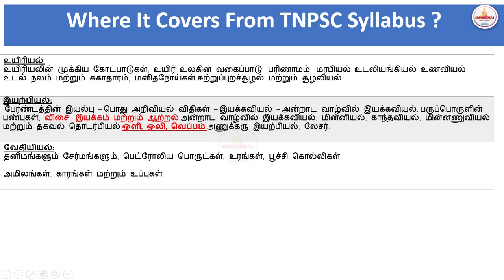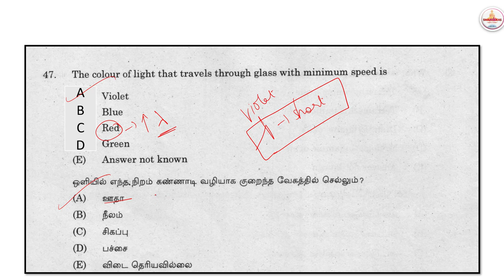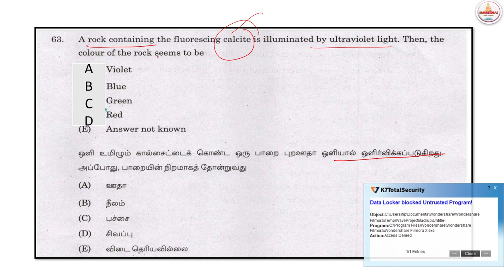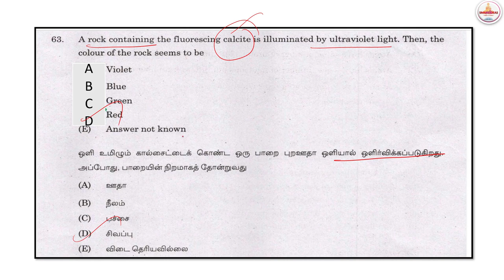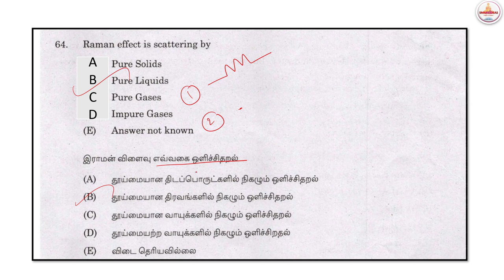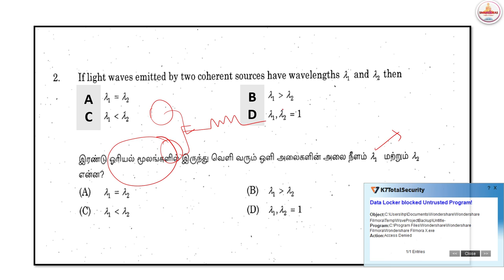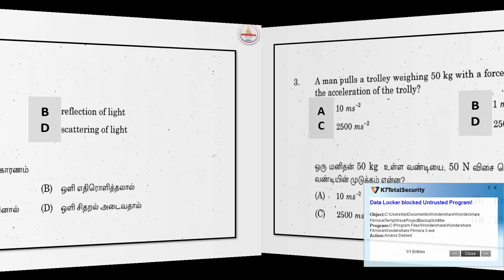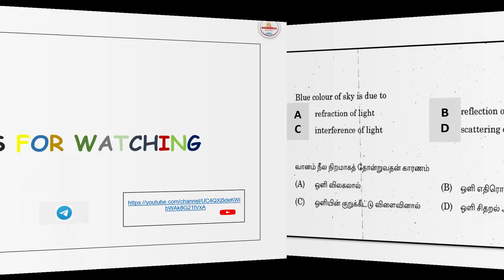Heat Light and Sound Tnpsc Physics Questions Analysis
Hello !

Today's Video is :  Heat Light and Sound Tnpsc Physics Questions Analysis| Tnpsc Physics Questions | Tnpsc Physics

Title :   Heat Light and Sound Tnpsc Physics Questions Analysis| Tnpsc Physics Questions | Tnpsc Physics